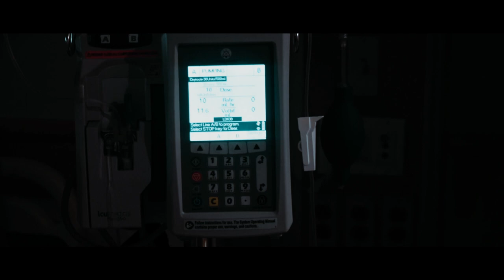LibWorldstar Welcoming My First Child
Liberian Entertainment